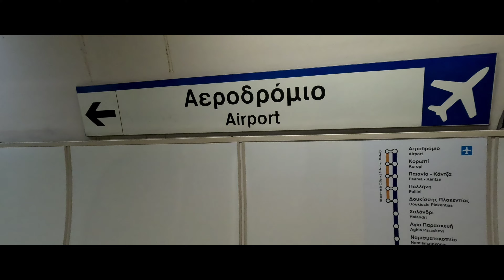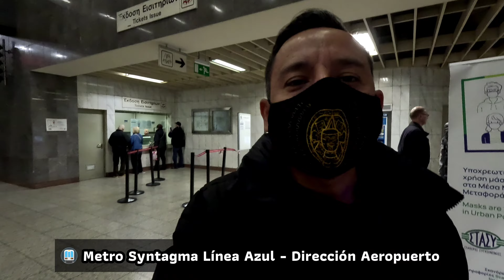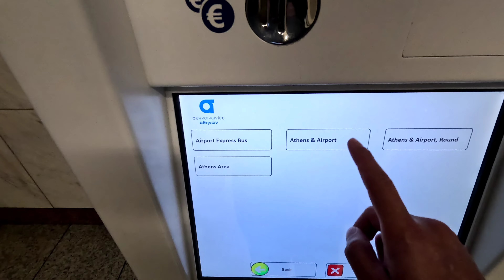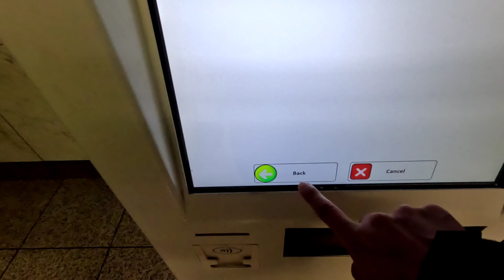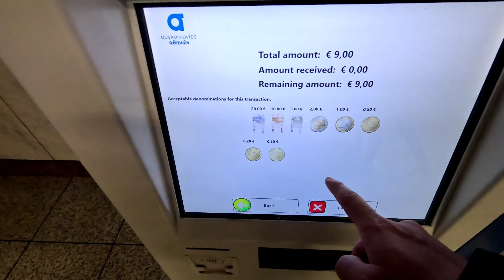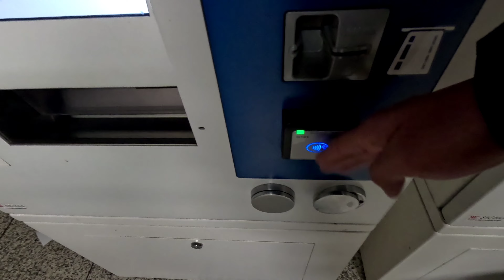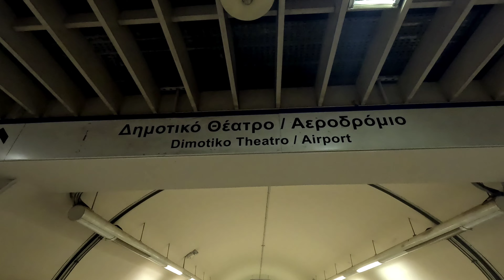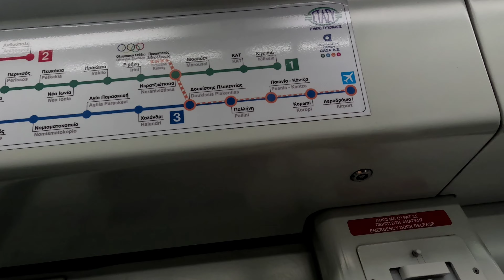Cómo ir del centro de Atenas al aeropuerto de Atenas en Metro🚇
En este video te enseño cómo ir desde el centro de Atenas al aeropuerto internacional.

El vídeo lo dividí en dos partes y en esta primera parte les muestro cómo deben hacerlo por medio del metro.